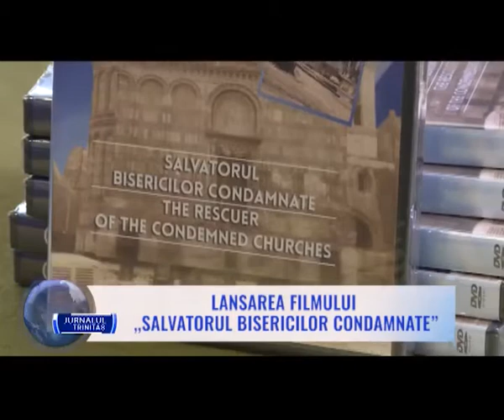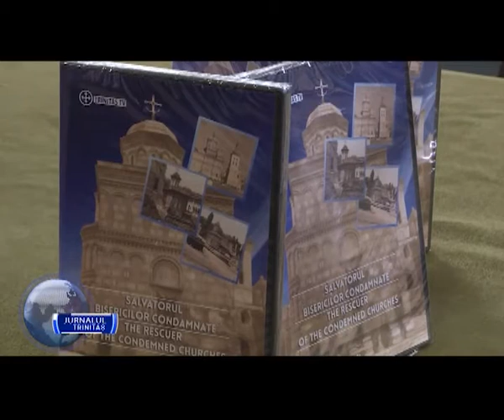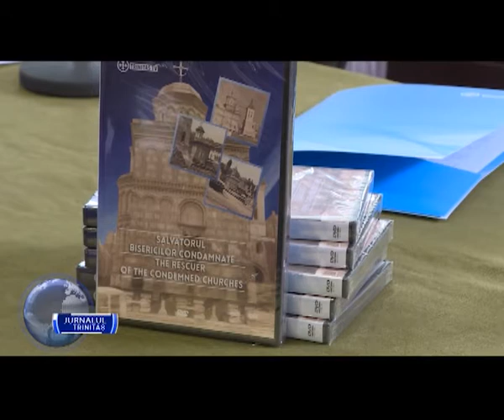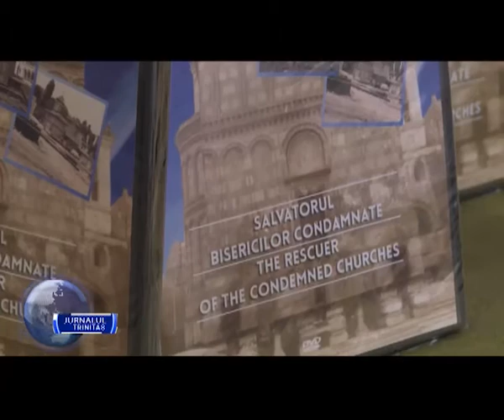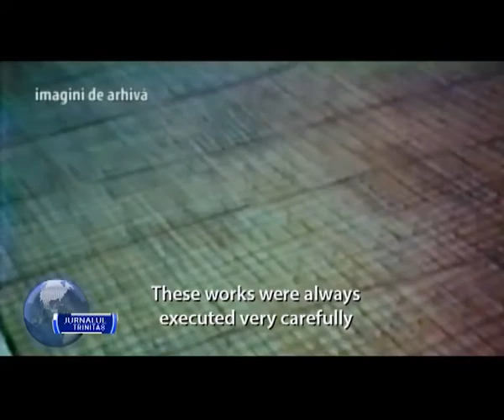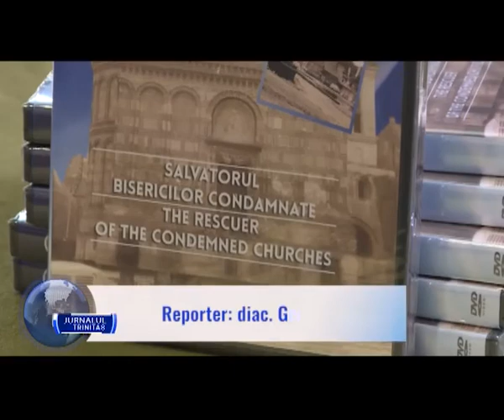Lansarea filmului „Salvatorul bisericilor condamnate”